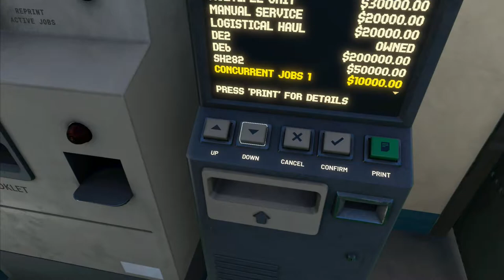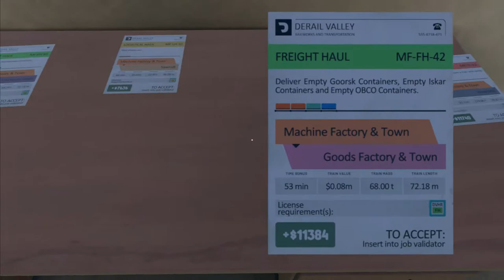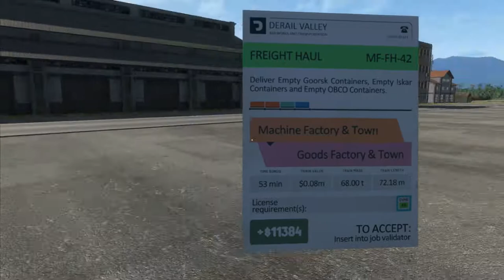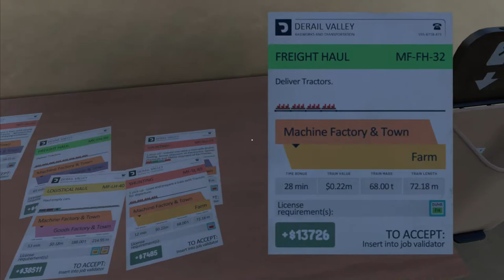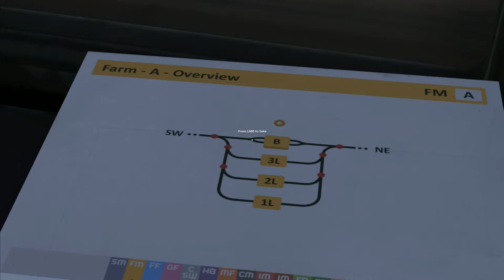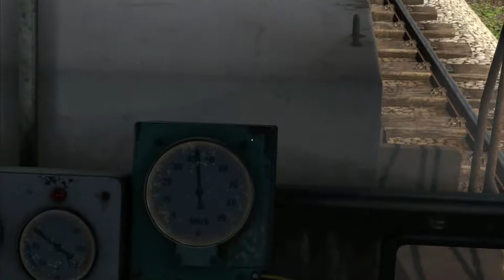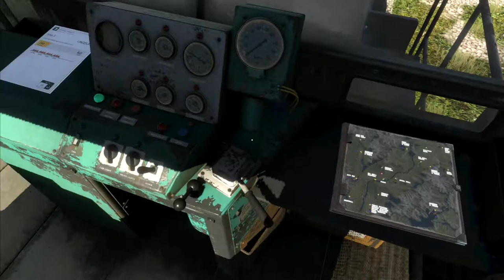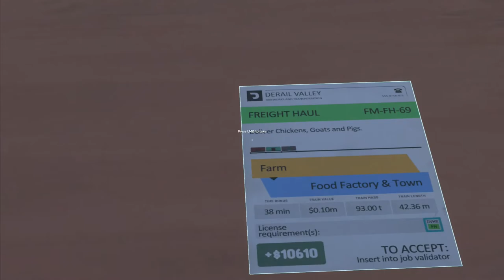Delivering Tractors | Derail Valley | Episode 002